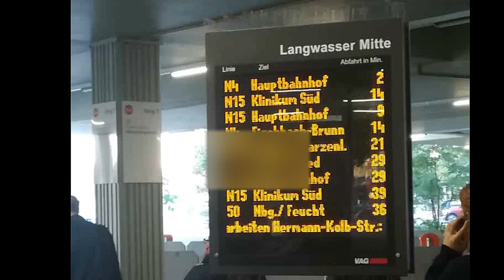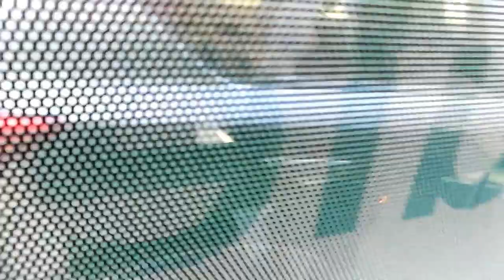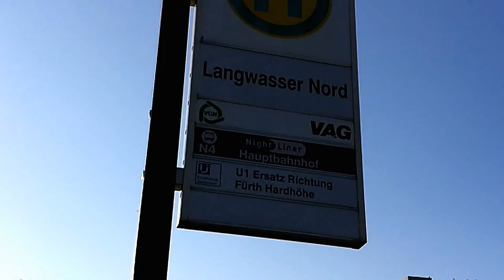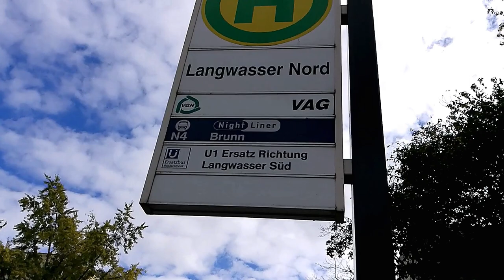Buslinie N4 , Warnstreik Verkehr - mitfahrt von Gemeinschaftshaus - LW Nord & (Zurück mit Musik)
wenn dir das video gefallen hat , dann lass doch eine (PayPal Me) spende da , würde mich freuen ;-)